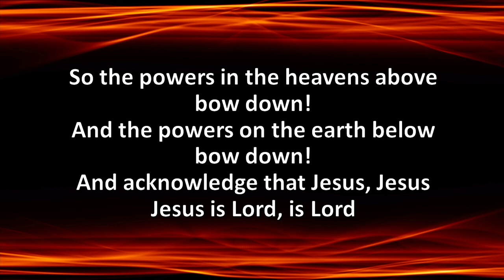I Will Build My Church